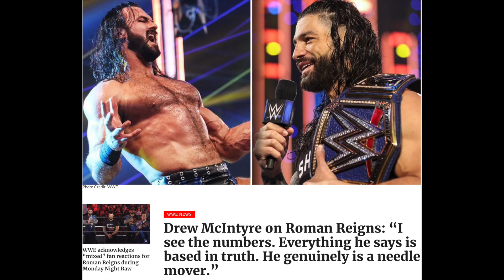CANDICE LeRAE, DREW McINTYRE, WRESTLEMANIA BACKLASH - WWE In Breve 06/05/22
Ecco alcune news significative dal mondo WWE in breve.
Oggi sono protagonisti CANDICE LeRAE, DREW McINTYRE e WRESTLEMANIA BACKLASH.

CONSIGLI PER GLI ACQUISTI CONNESSI A QUESTO VIDEO:

-- action figures di BECKY LYNCH
-- maglietta di BECKY LYNCH
-- action figures di DEXTER LUMIS